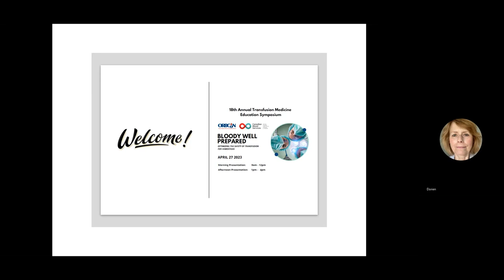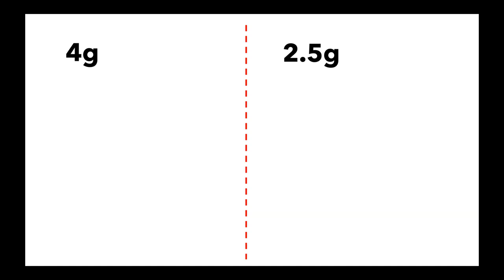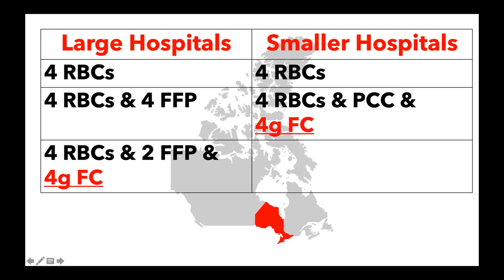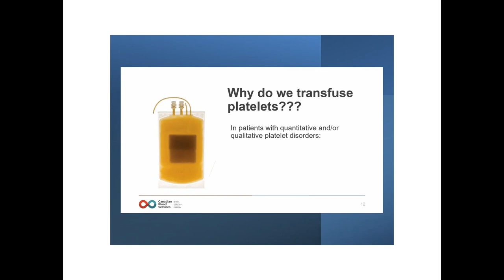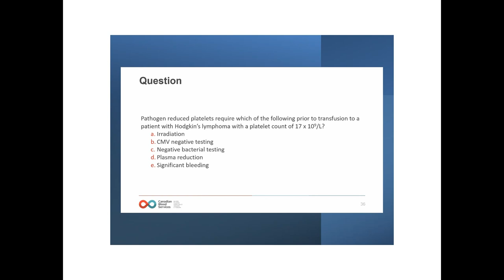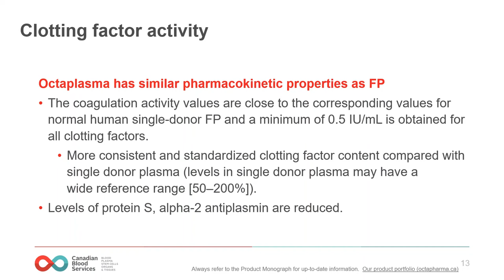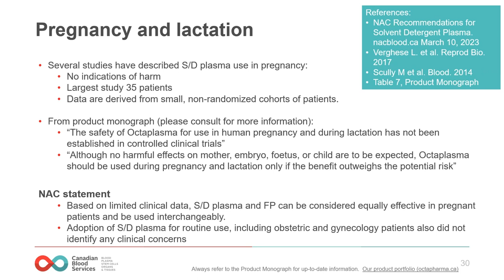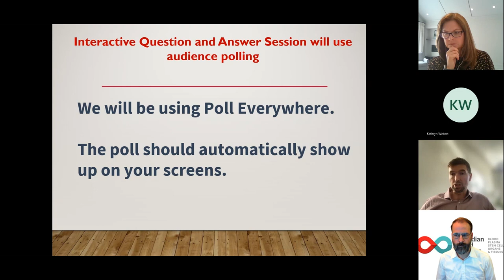18th Annual CBS/ORBCoN Transfusion Medicine Education Symposium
Optimizing the Safety of Transfusion for Hemostasis